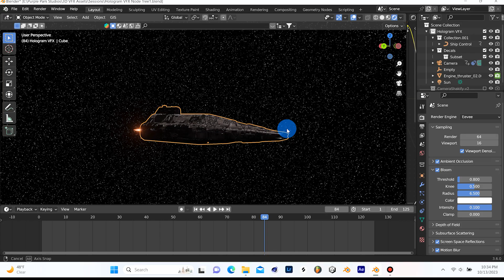Procedural Hologram Reveal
A node set up I started playing with tonight. Will be developing this idea further in the future.